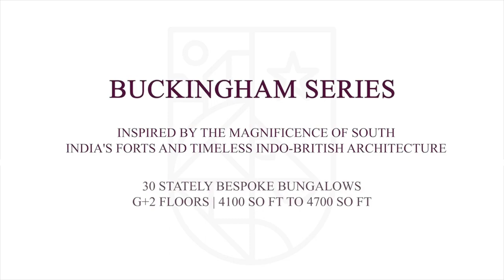SPR BUCKINGHAM SERIES - The Madras Bungalows @Perambur Chennai | Call - Home Konnect 🌆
🌄Welcome to SPR Buckingham Series🌠

🏡Beautifully spaced out and surrounded all around by lush greenery, experience the beauty of things that make up life with the Buckingham Series. The series of bungalows derives its name from the world’s most admired symbol of royalty, drawing parallels from it to create a space that is not just your home, but your kingdom.

Why buy a bungalow in Buckingham?

🌟Size range: 4100 sq. ft. to 4700 sq. ft.
🌟Independent 4 BHK Luxury Bungalows
🌟30 exquisite bungalows to choose from
🌟Indo-British Architectural Style that exudes elegance
🌟Spacious design for ultimate comfort
🌟A tranquil space, offering complete privacy
🌟Reserved basement parking space
🌟Private lift to your bungalow from parking
🌟Designed for those who seek more than luxury
🌟Access to clubhouse, swimming pool, park, among other features
🌟Private terrace garden
🌟Common open courtyard with ample greenery

🏕️RERA: TN/29/BUILDING/0295/2018

PRICE
☑️ On request..